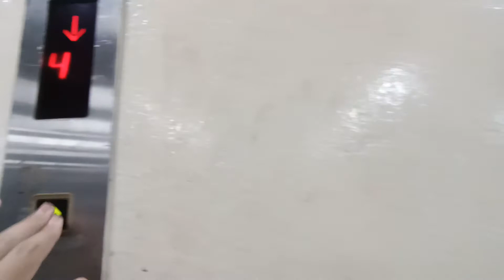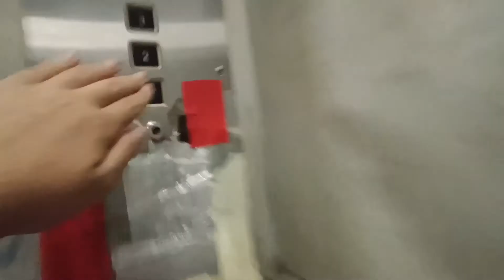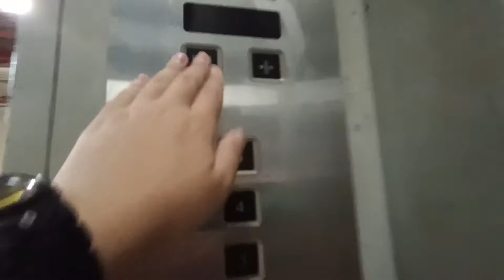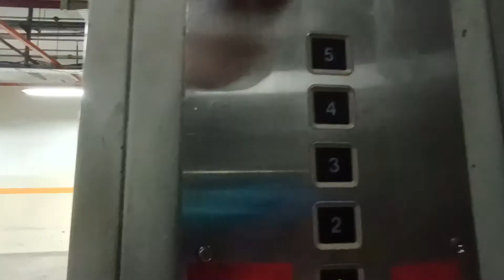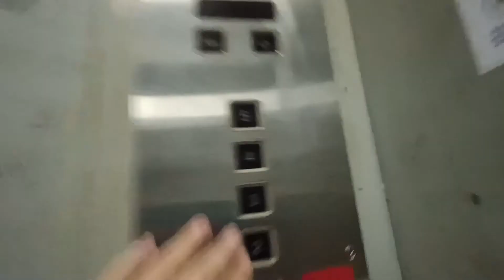Toshiba Elevator at IMM building (Cargo lift 1)